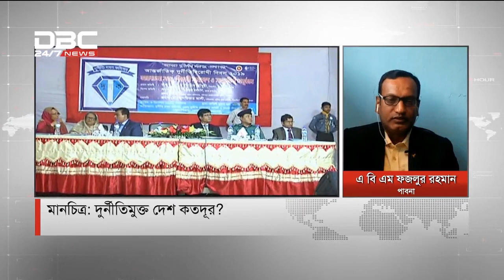দুর্নীতিমুক্ত দেশ কতদূর? || Manchitro || মানচিত্র || DBC NEWS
সঞ্চালনা: মজুমদার জুয়েল
অতিথি: আকবর হোসেন, রংপুর, জুলফিকার আলী, বরিশাল এবং পান্না বালা, ফরিদপুর।